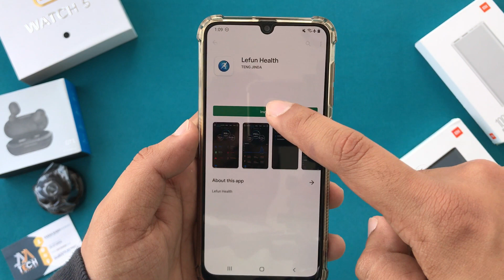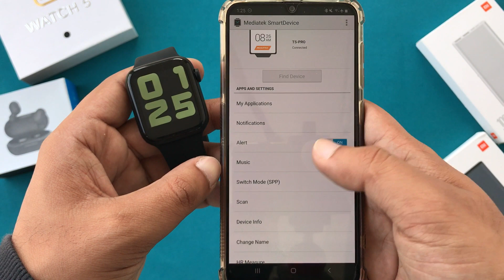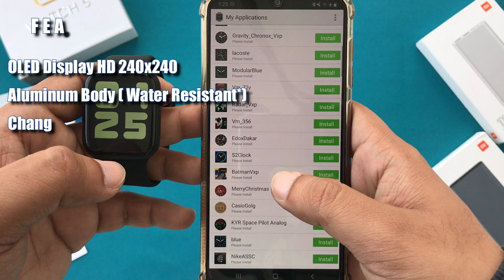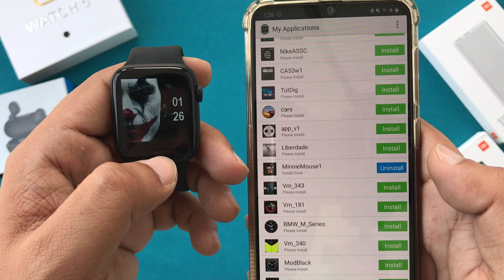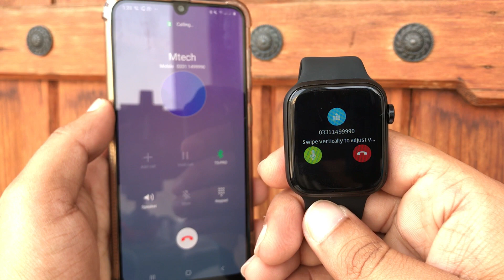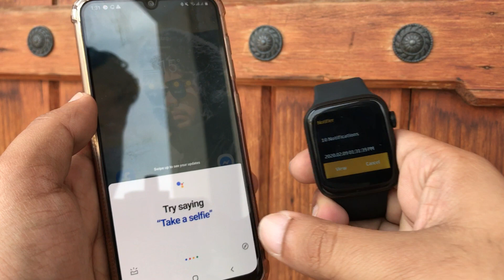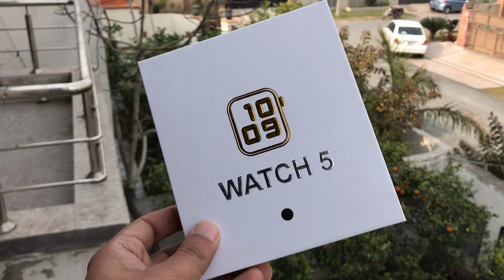Apple T5 Pro Smart Watch |Clone Of Apple Series 5 Watch|Perfect Replica Of Apple Watch|Watch5 (2020)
Note This Watch Is Upgraded To T5 2020.
Same Body Same Chipset Only The Operating System Is Upgraded To A 2020 Version.
This Watch Have Two Menu Styles
11 Watch Faces
And Thermometer + Immunity Reference
The CPU is also latest which give more smooth transitions,
The Model Is T5
The Feature Of Adding Additional Watch Faces Is Also WaveOff From From MediaTek App Due To Bricking Of The Device

👌 Price With Free Cash On Delivery Is 🔥 4500/-Rs Delivery All Over Pakistan

👍 7 Days Replacement Warranty
🎁 Cash on Delivery for All

Looking for good watch? we got you this is T5 Pro Watch5 Smart Watch which is even better than, So this video is all about smart watches. Apple Watches Replicas are very popular now a days due to its unique design and class.
The price of apple watch is sky high.and not in range of many consumers like me. So in this situation Chinese knock off products are very popular among users and consumers.
Chinese mimic the design and aesthetics of apple product.
and we mtech are here to review and sell the most refined clone of apple watch.
we only review and sell those apple watch replica which are very close and mimic the design of apple watch.
Last time we introduce the T500 smart watch which was mediatek based watch.but t500 mobile app have some serious flaws thats why we discontinue until the developers fix the issue.
We also release T55 smart watch which was outstanding replica and very popular among people and consumer who are lookign for smart watches in low price.
Now we are here with T5 Pro Smart Watch which is also known as Watch5.
This Apple watch clone is equipped with Mediatek Chipset.
Which delivers great performance and provide best graphics optimization.
even the battery time of this smart watch is also enhanced.
T5 Pro or Watch5 is perfect clone of apple watch.
T5 Pro is same look like of series 5 apple watch.
watch5 provide calling option Dial/Receive/Reject.
Watch5 also provide facility of Changing or adding watch faces via mediatek smart devices app.
so you can install hundreds of watch faces in your watch5.

🌟 MTech Store 🌟 is a Leading Tech Accessories Store of Pakistan. Dealing in more then 🔥 500+ 🔥 Electronic Products.

📍 Office Address:
     M46 1st Floor Jeff Heights Gulberg III Lahore (Near Hafeez Centre Lahore)